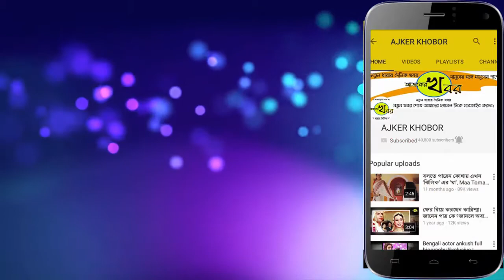Koel Mallick Biography | life story | lifestyle | wife | family | house | age | net worth,